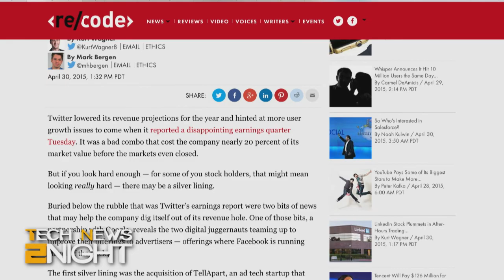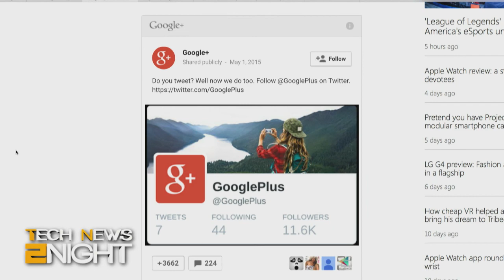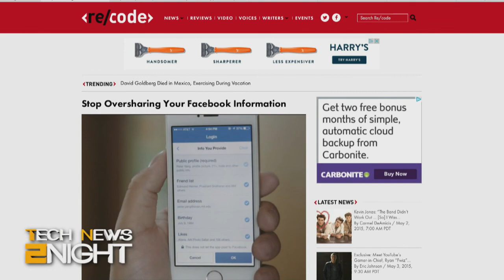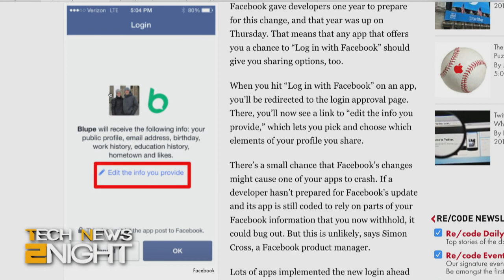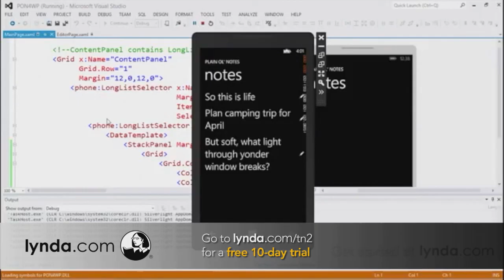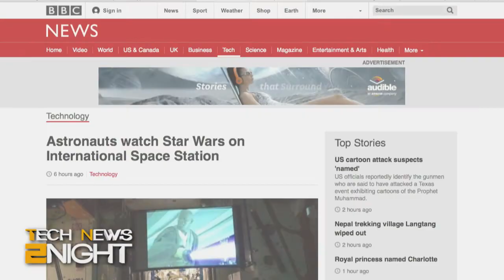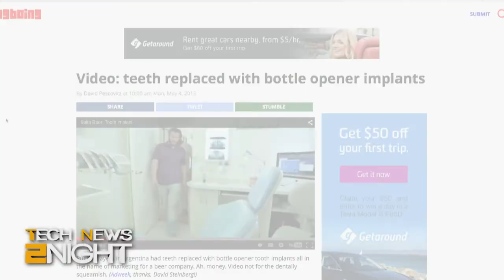Tech News 2Night 330: Google and Twitter Team up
How to fix Twitter, Stop over sharing on Facebook, and Celebrate Star Wars Day, and a 3-D printed tooth implant that doubles as a beer bottle opener, and more...

Guest: Kurt Wagner

Running time: 18:48